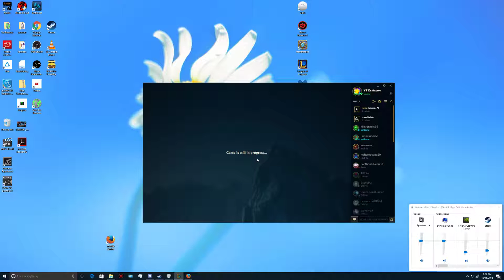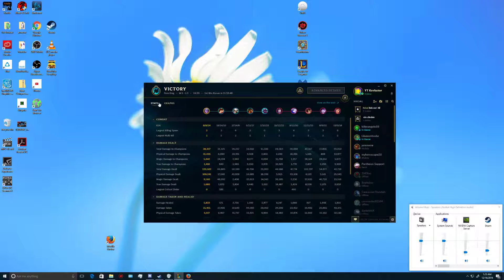League Of Legends: Legend of the Poro King time!(full match/gameplay) - 6.24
season is here. i do my 1st game of the holiday. somehow made a comeback and won this one. :)

General info on where im at in league:
This is captured footage of me playing the video game league of legends with some live commentary on my throughts while playing it. I'm not very good at it but enjoy playing it. I dont play like this all the time but occasional, i figure why not do a  recording with some bad commentary! I'm trying to learn adc this season so don't expect any that great from thislike seen in the lcs or silver and above games. again im low elo!

Here are some related hashtags leagueoflegends, league, Letsplay, gameplay, Youtubegaming, And youtube.

about league of legends:
this game is a fast-paced, competitive online game that blends the speed and intensity of an RTS with RPG elements. Two teams of powerful champions, each with a unique design and playstyle, battle head-to-head across multiple battlefields and game modes.